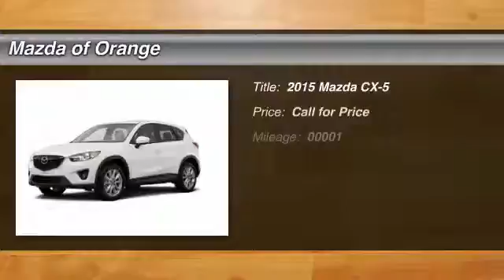2015 Mazda CX-5 Orange CA 150056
2015 Mazda CX-5 Touring

You'll love this 2015 Mazda CX-5. This is a car you'll want to take home. With 1 miles, it features Automatic transmission and an exterior color of 34K. Call and get in touch with Mazda of Orange directly, and be the first to open the car door today!